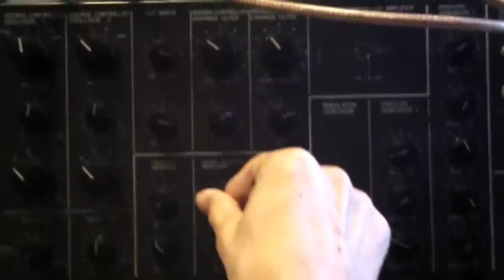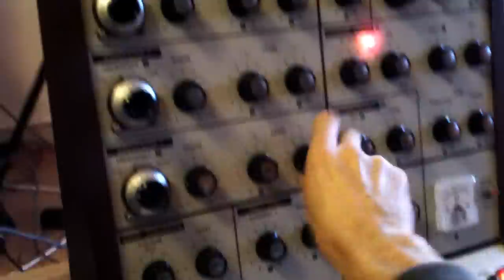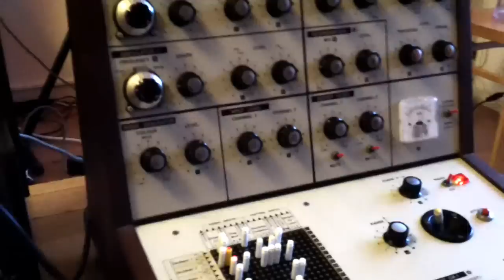EMS VCS3 + Korg MS20+SQ10 + RE501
Korg ms20 + SQ10 seul
EMS VCS3 dans le RE501